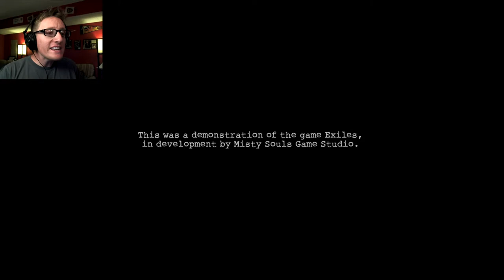You've Got Red On You...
Welcome to Exiles! Lazlowhere, join me as search the haunted ruins of this run-down insane asylum looking for the lost treasure I seek the most, a moist towelette, in the PC itch.io indie horror game, Exiles!